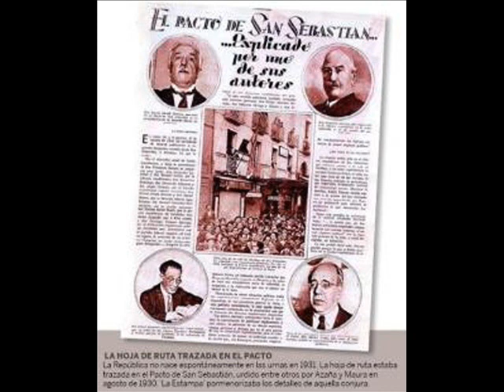La Marseillaise Banda Republicana de París 1932